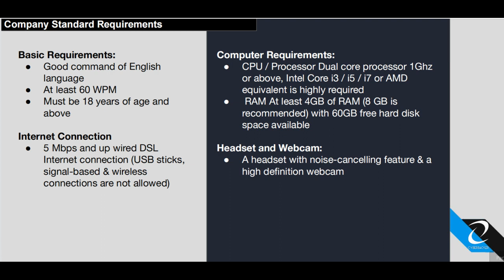CYBERBACKER - CBPA TIPS PARA PUMASA KA!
Ang Cyberbacker Personality Assessment ang isa yata sa pinaka madugong pagdadaan ng isang aspiring cyberbacker. Natatakot ka mag take? I've got you! Here's some tips